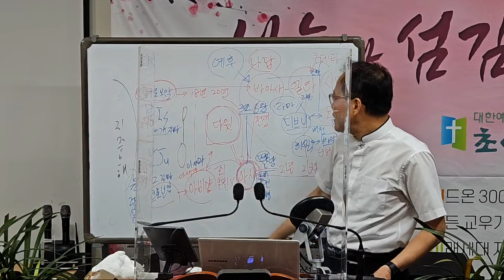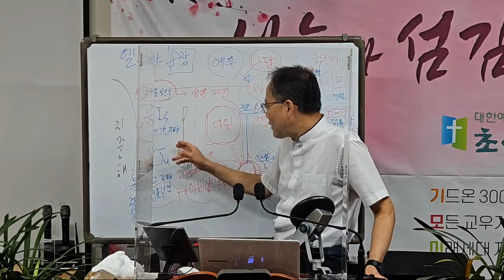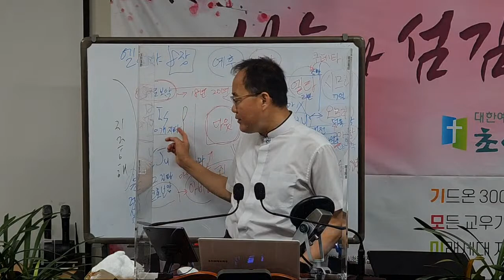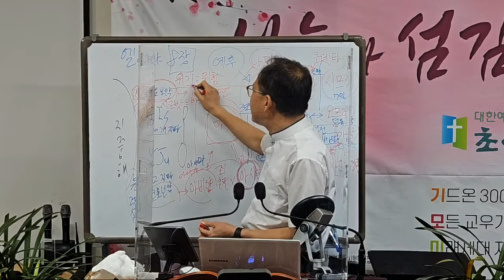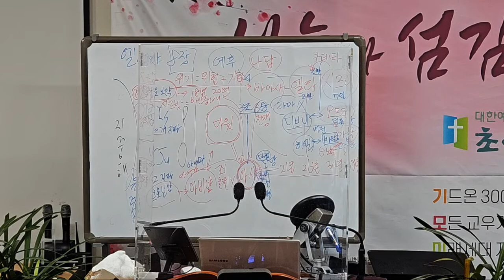열왕기상 17장, 엘리야가 아합에게 가뭄 예언, 사르밧과부 아들 살림 / C헤럴드TV 새벽기도회(Dawn prayer meeting) 성경 매일 한장씩 통독 - 강사: 양진우 목사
엘리야가 아합왕에게 가뭄 예언했습니다. 하나님은 아침과 저녁마다 까마귀를 보내서 엘리야에게 떡과 고기를 공급했습니다. 양식 떨어진 사르밧과부는 하나님의 말씀 전달자에게 순종했습니다. 그 결과, 양식이 떨어지지 않았고 아들도 살았습니다. 아무리 어려워진 시대라도 말씀 믿고 순종하면 큰 은혜와 축복을 주십니다.

[전도]

시청 후

2. 출석 체크는 댓글로 확인합니다.

3. 카카오톡 그룹 오픈채팅방 = C헤럴드TV(양진우) 정보 공유방 에서 교제

4. 양진우 목사 사역 홈페이지

6. SNS로 소통
  밴드: 초이화평교회, 교계기자 일정 정보공유방
  트위터: @jwyang38
  카카오톡: 아이디=양진우, 양진우 목사

새벽기도회: 매일 오전 6시
수요기도회: 매주 수요일 오후 7시 30분
주일대예배: 매주일 오전 11시
주일 찬양예배: 매주일 오후 2시

2) 유튜브 C헤럴드TV 실시간 스트리밍 생중계:
  1년 365일 매일 오전 6시에, 매주일 오전 6시·11시·오후 1시 40분에, 매주 수요일 오후 7시 30분에 실시간 생중계합니다.

3) 페이스북 '초이화평' 아이디로 라이브방송 후 페이스북 그룹방 '초이화평교회'으로 공유하기해 드림. 단, 수요기도회는 페이스북 그룹방 '작은목자제자훈련반TV'로 공유해 드립니다.

주전공(박사과정): 기독교철학 / 윤리학

감독: 집단상담
지도: 어머니대학 / 아버지대학
교장: 강동가정사랑학교 대표 / 하남가정사랑학교 공동대표
잡지: 웃음꽃피는가정 발행인